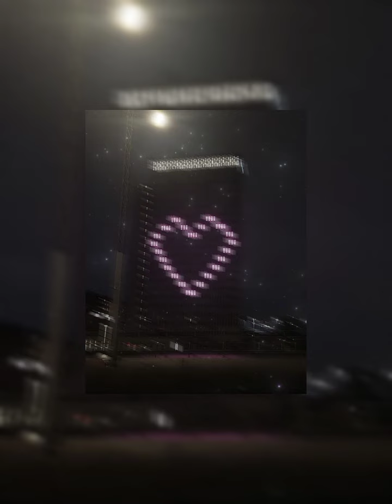Melting/ Kali Uchis ( Speed Up ) ♡